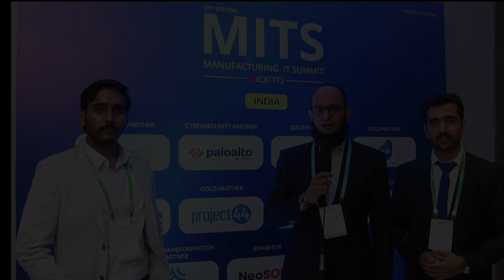Testimonial | Huseni Vohra | Project44 | MITS India 2023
Testimonial of Huseni Vohra from Project44 at the 22nd Edition of Manufacturing transformation INDIA which took place on the 23rd JUNE 2023.